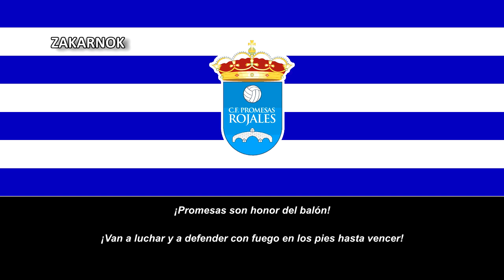Himno del CF Promesas de Rojales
Página oficial del club:
NOTA DEL EDITOR:

El Promesas de Rojales es un equipo de fútbol español con sede en Rojales, un pequeño pueblo ubicado en Valencia y fue fundado en 2015.